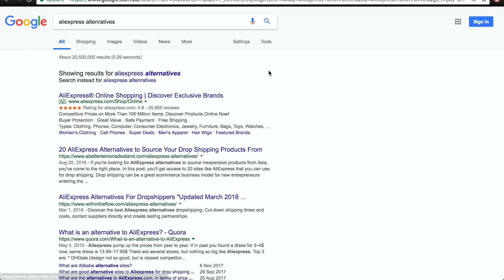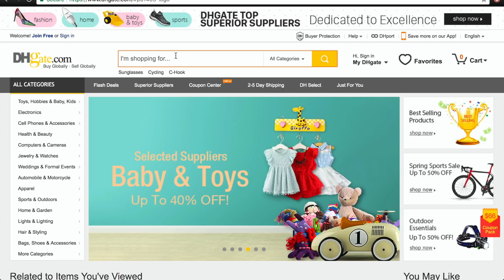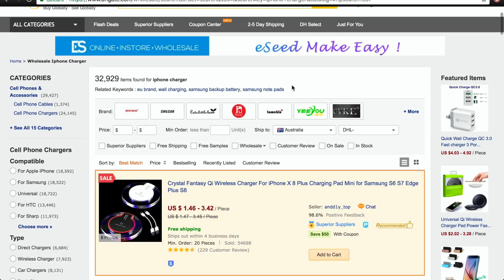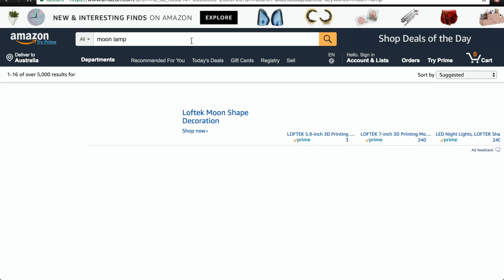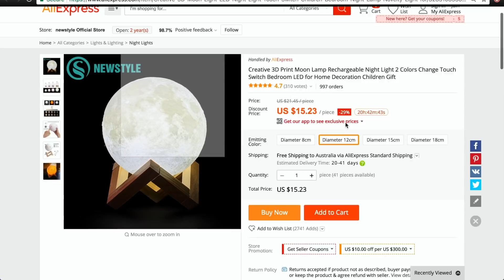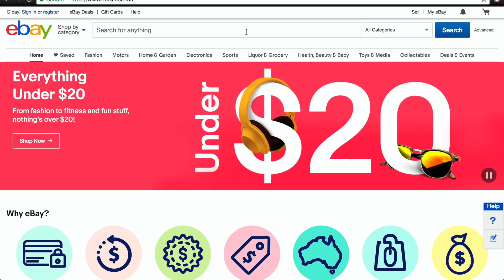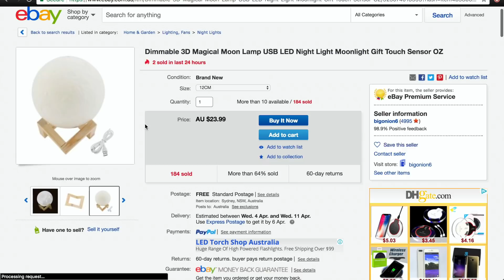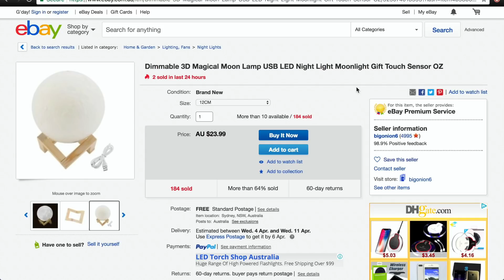AliExpress Dropshipping Alternatives – FAST Delivery & BEST Product Quality!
🔷 How I Create & Run A Profitable & Automated 6-Figure Ecommerce Business (Free Webclass)

✖️ How I’m Running New Facebook Ads in 2020 To Grow Businesses

► 🌏  Blazing Fast Web Host I Use to Build Website & Increase Sales

► 👕 Tool to Increase your Print on Demand & Creative Ad Conversions

Don't forget to connect up with me on these platforms and say hi!